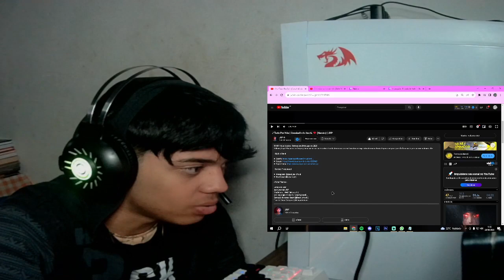(REI DO SAD GEEK)REACT ♪ Tudo Por Nós | Desabafo do Itachi 💔 (Naruto)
GALERA ASSUNTO IMPORTANTE,meu óculo sumiu e minha visão é muito deteriorada,vou deixar a chave Pix pra quem puder ajudar com qualquer quantia pra eu comprar outro,desde já agradeço...

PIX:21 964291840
-RUSTEMBERG